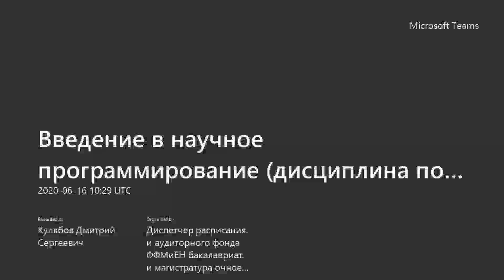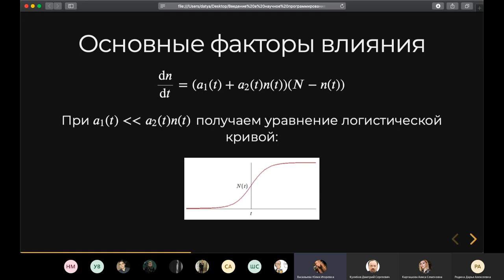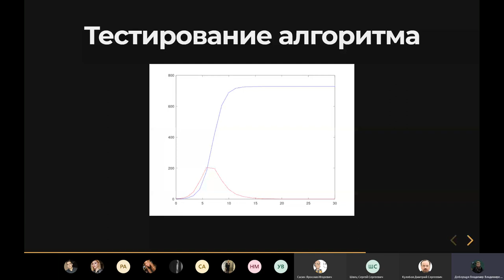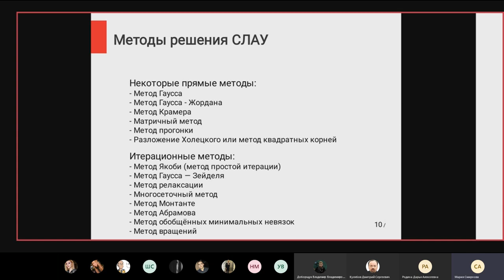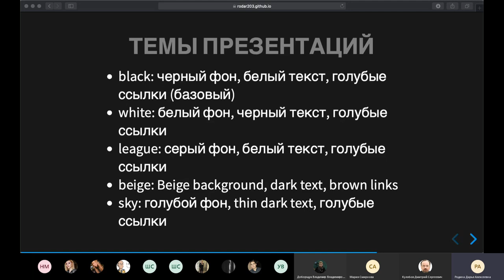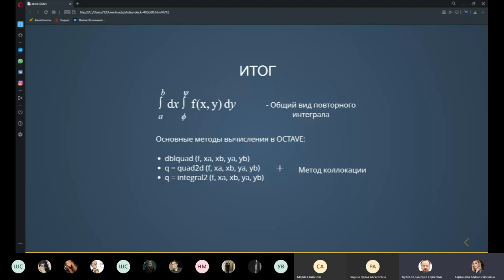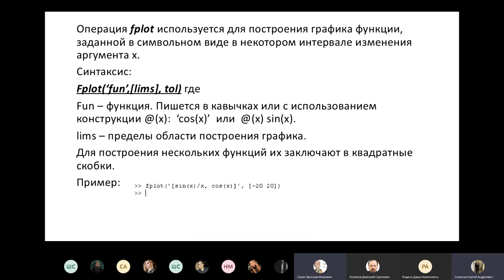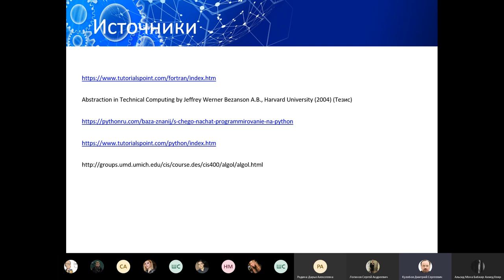Введение в научное программирование, 2020-06-16